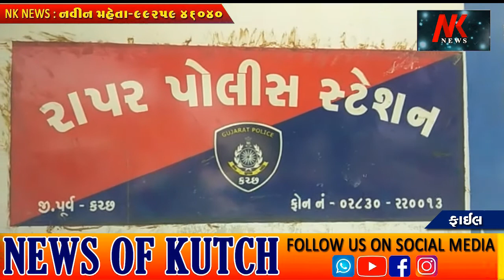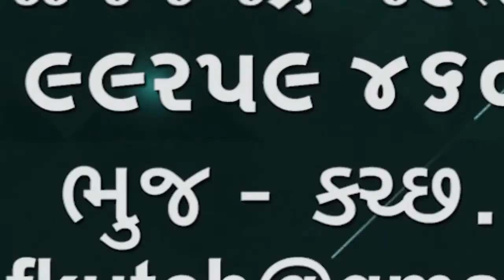રાપર તાલુકાના લખાગઢ માં ધીંગાણામાં જાન માં આવેલ એક વ્યક્તિએ જાન ગુમાવ્યો🌹